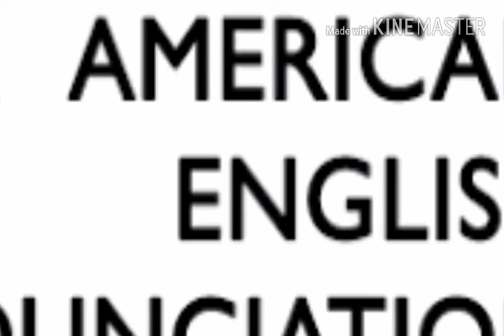مقطع ing والله يكتب ولا ينطق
في اخر الفيديو قول اصحابك